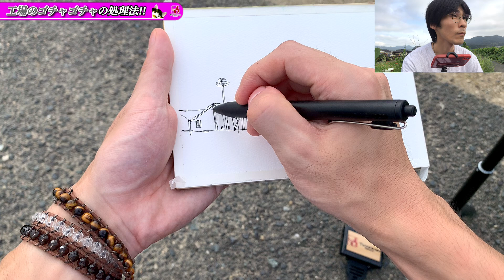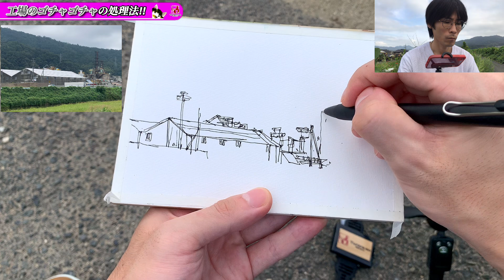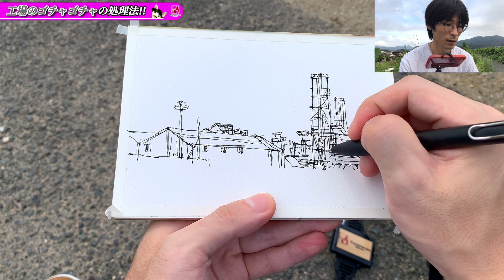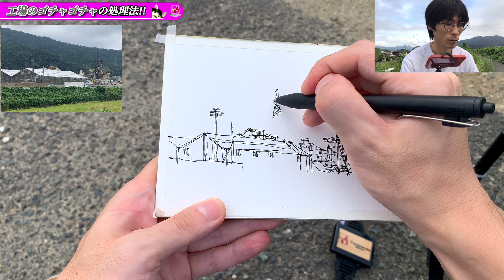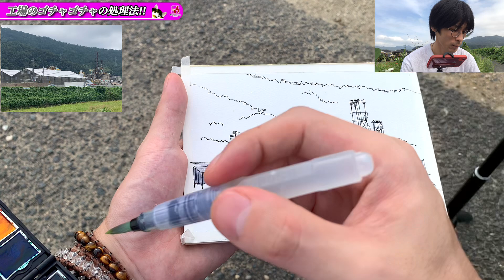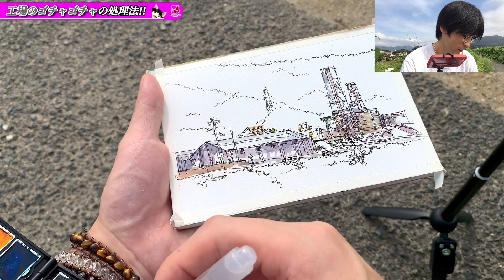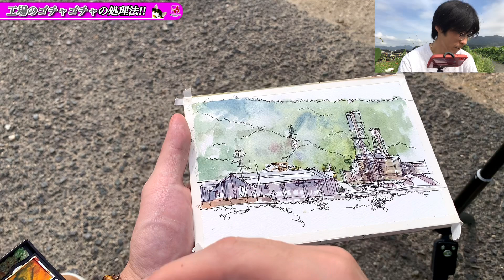【野外スケッチ】透明水彩・ペン画で工場を描く/描き方 つらら庵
ボールペン1本でゴチャゴチャした工場を描くコツです！

今回はペン画・透明水彩で細かい構造の建築物・風景画を描く方法を初心者の方にもわかりやすく簡単にYouTube動画で説明しています。

uni ball oneボールペンを使い、透明水彩での淡彩着彩です。
大自然の中で野外スケッチを是非してみてください♪

【人気動画】